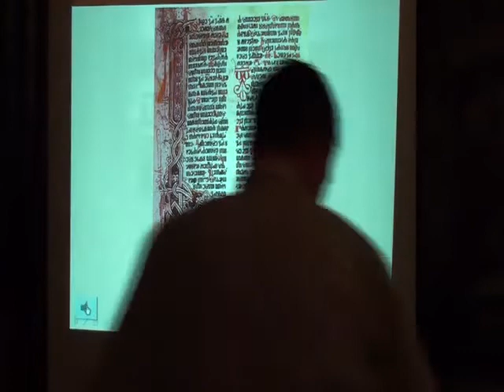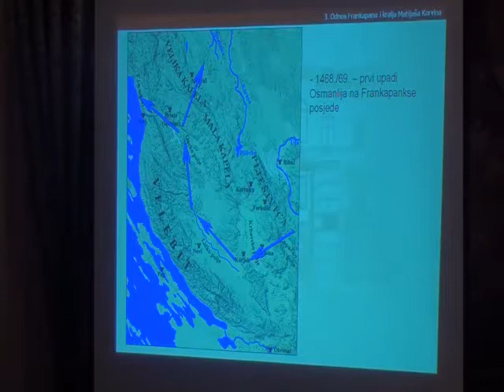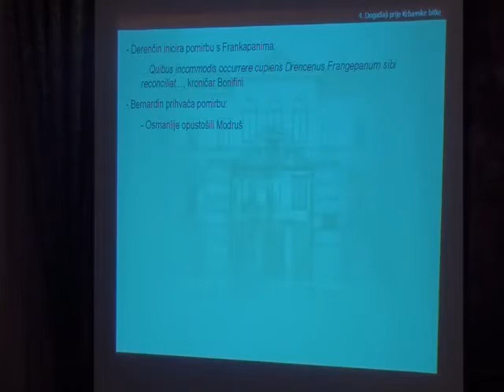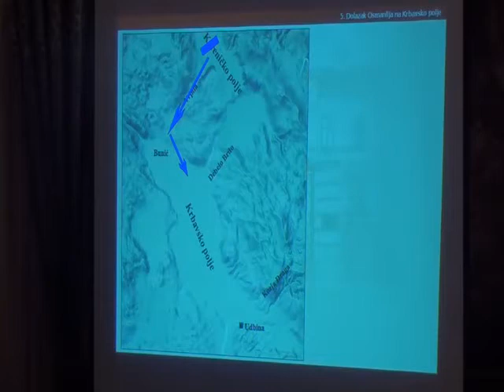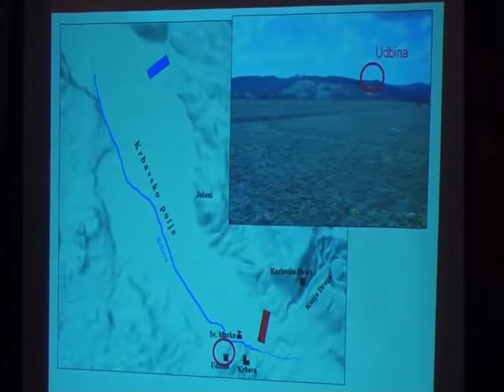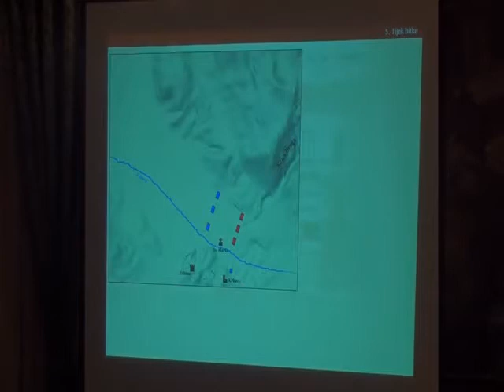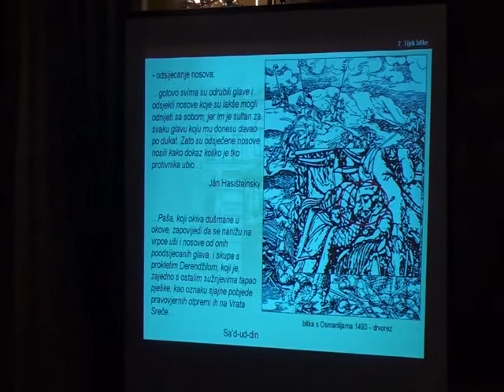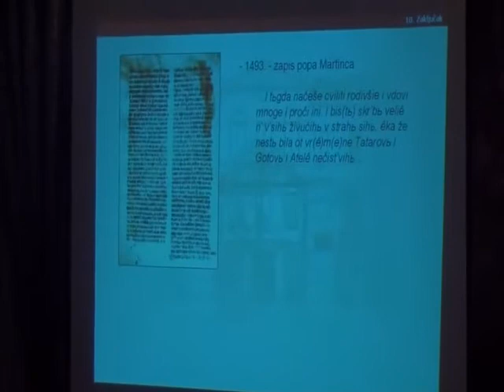Krbavska bitka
Predavanje Hrvoja Kekeza "Krbavska bitka" održano 4. listopada 2011. u Zlatnoj dvorani Hrvatskog instituta za povijest